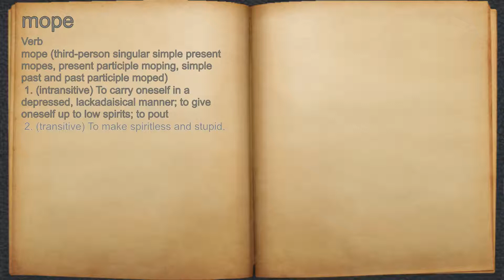What does mope mean?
A spoken definition of mope.

Intro Sound:
Typewriter - Tamskp